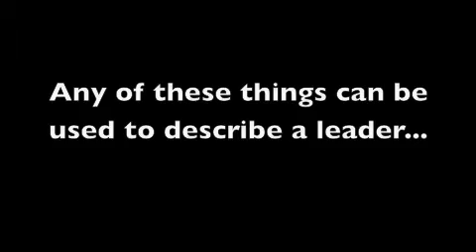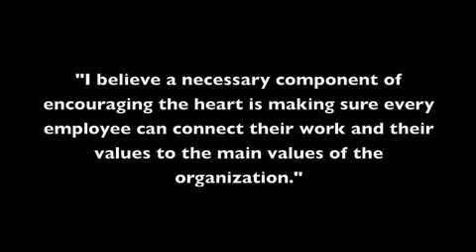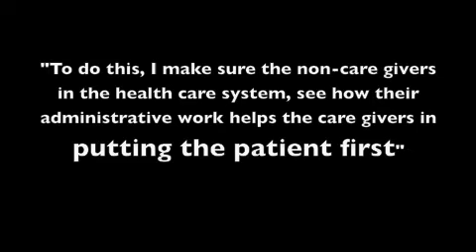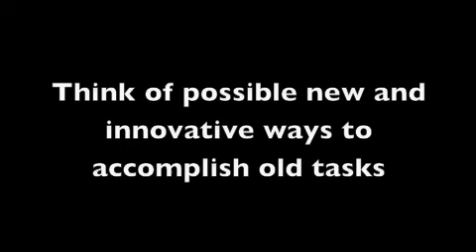Leadership Final Video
ORGSCI FINAL PROJECT